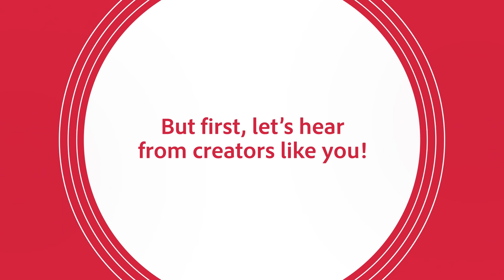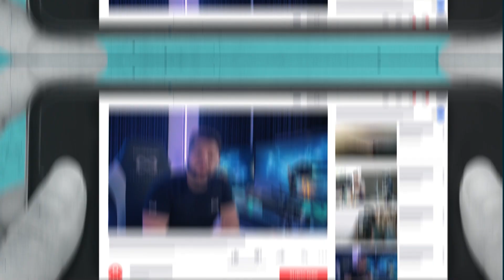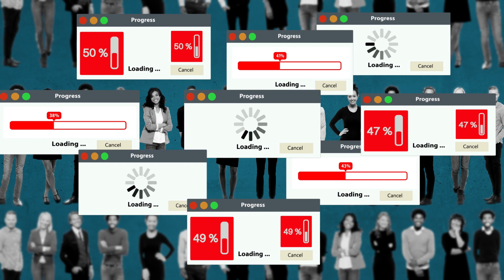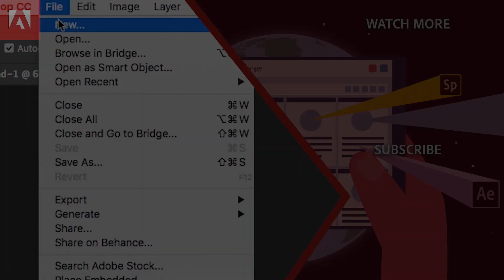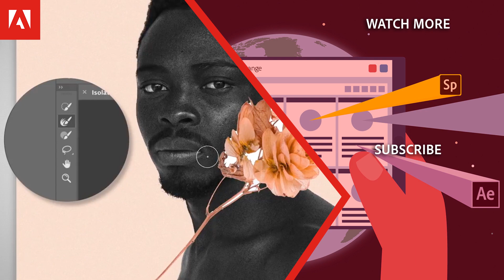Video Editing Techniques Summary | Adobe Social Media Video Course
"In the back of my mind I know, when I'm in the editing portion of the process, I can connect those dots." In this video, you'll hear from a range of expert content creators and explore a quick summary of some key video editing techniques.

This video was created to support the free 'Make Impactful Social Videos with your Students' course on the Adobe Education Exchange. This course aims to give you all the tools you need to create effective and engaging video content for social media using Adobe Premiere Pro.